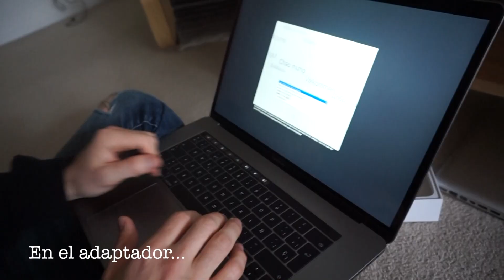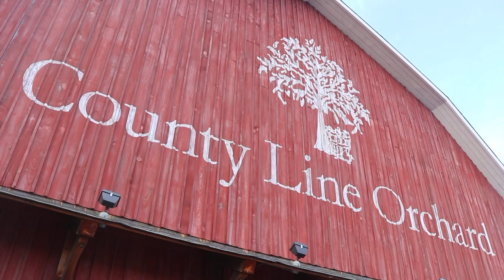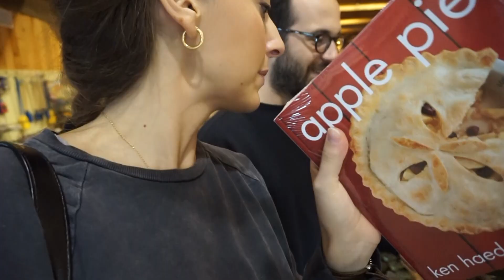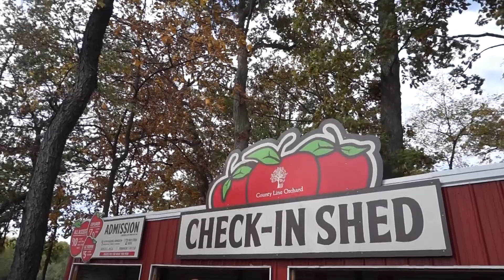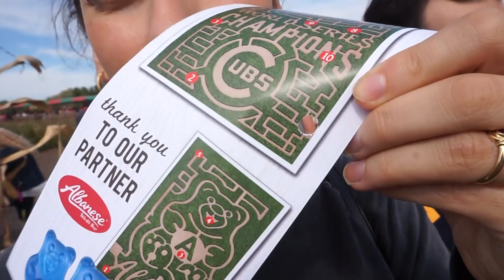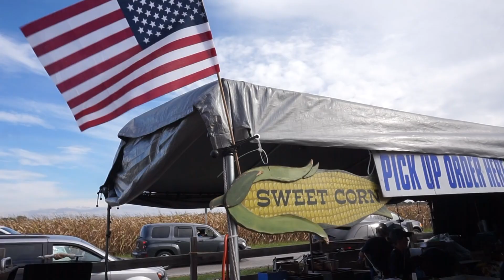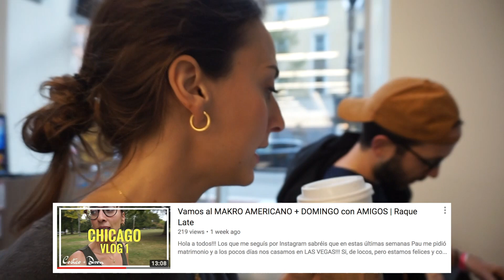HALLOWEEN AMERICANO + en busca de LA CALABAZA 🇺🇸 Raque Late Vlogs